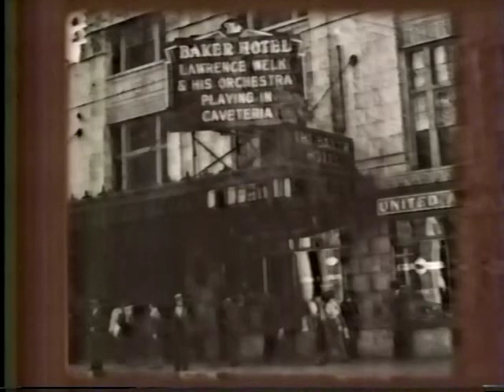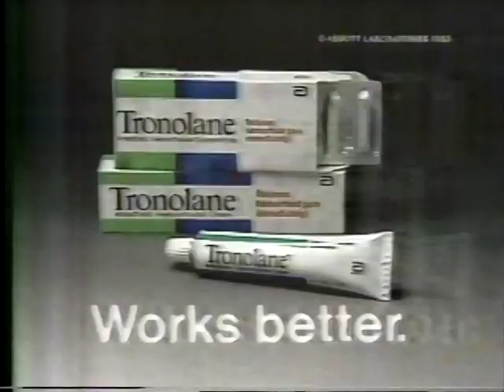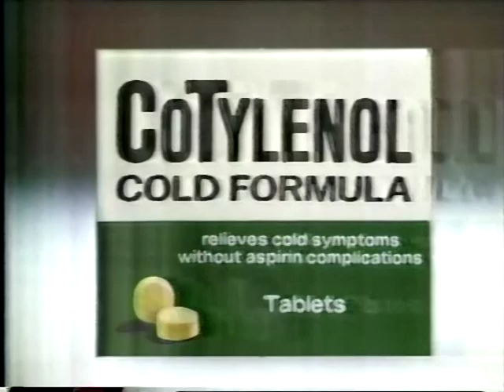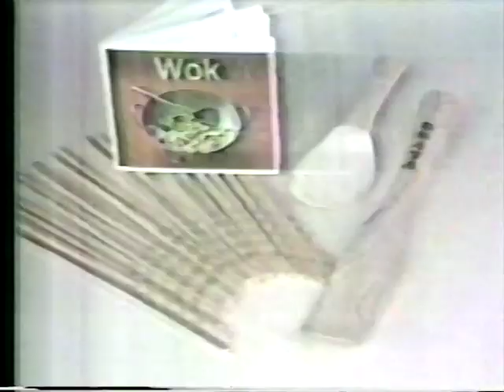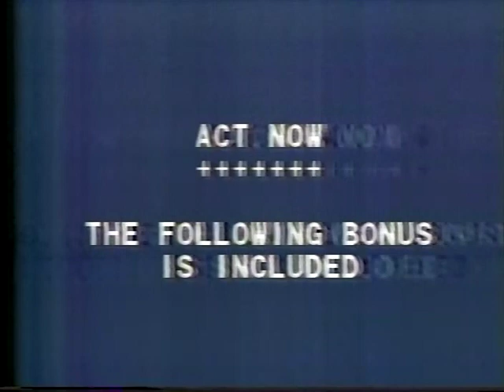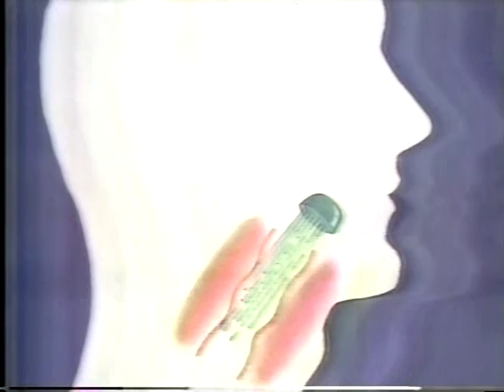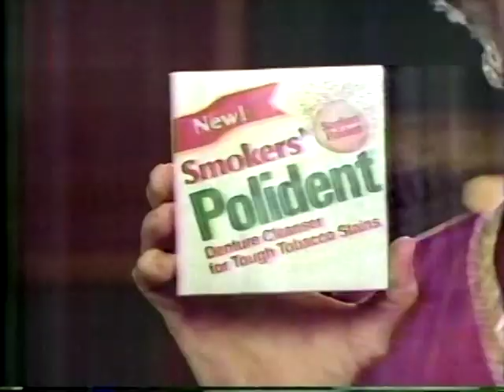Lawrence Welk - Memories with Lawrence Welk - Songs of the South and Mardi Gras - before PBS w/Comm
This show likely aired on February 12th 1983. This episode originally aired February 28th 1976. I used to record Lawrence Welk "over the air" in the late 70's and 80's. I converted the VHS tapes to DVD's about 15 years ago. Since this was done before cable, there is a lot of ghosting in the picture.